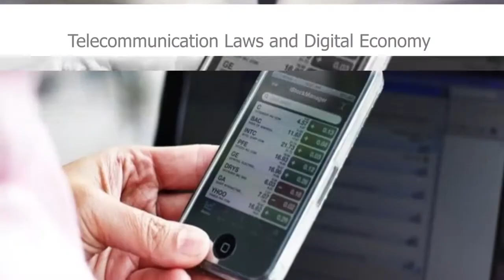nu044 vdo u03 102 03